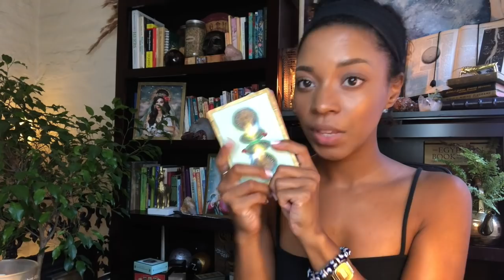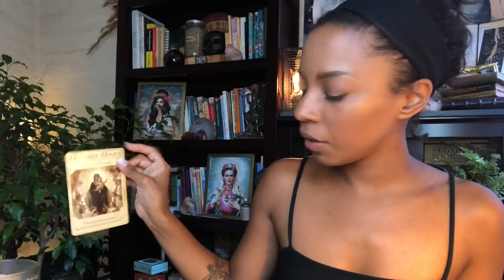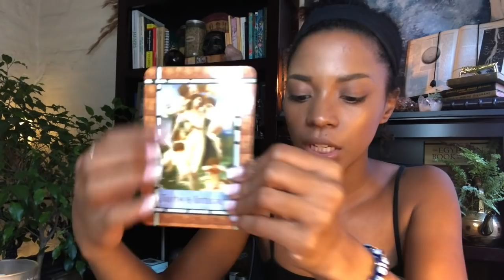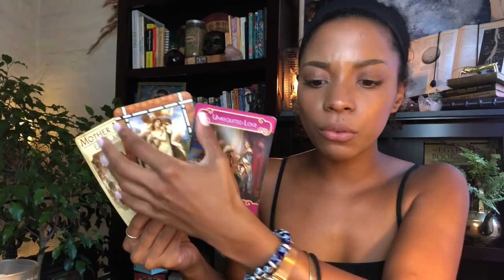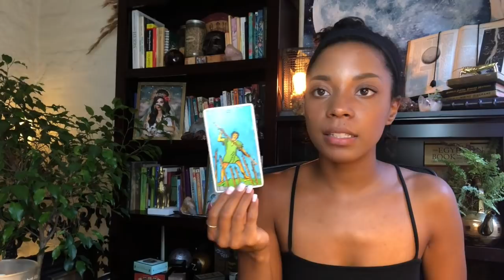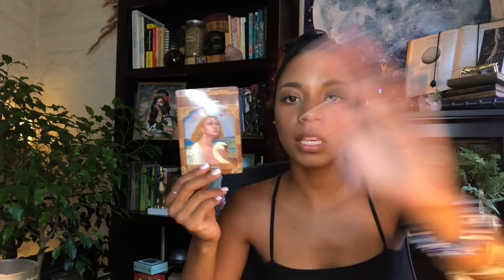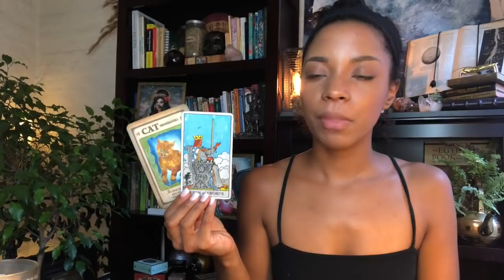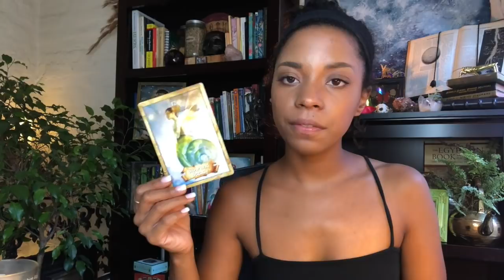October 2019 Reading 🎃🍂🍵 || SCORPIO || Union with Your TwinFlame!